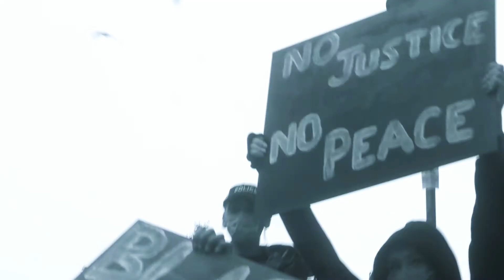Aiysha | LIVE PERFORMANCE COVER "A change is gonna come"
A Phenomenal Performance from Aiysha. Sam Cooke A change is gunna come

Creative Links To follow.

This Performance is a show of solidarity respect and love.

It raises awarenessfor the atrocities of past and present and shows a united peoples with intent on change, tTe great country of Scotland,faithfully a continuing to partner in this Great United Kingdom of New.

Applemaxx Greatly Appreciates this Amazing Music Originally Performed By Sam Cooke.

Powered By Cross Net Hip-Hop & AMP
Supported By Applemaxx IA. 2021.